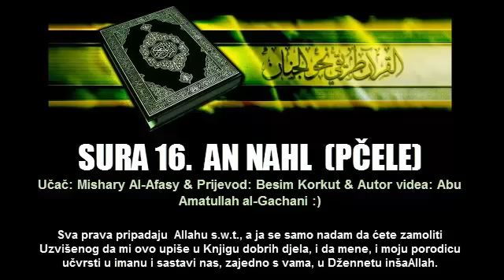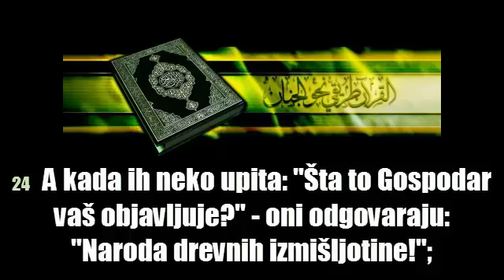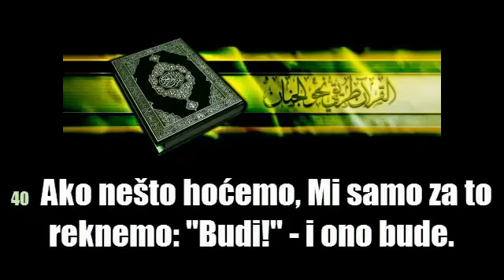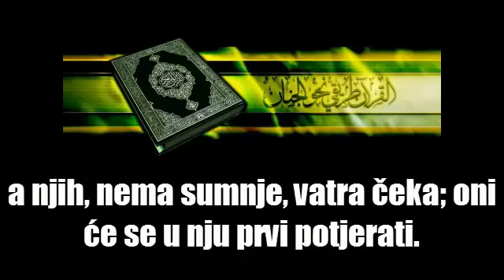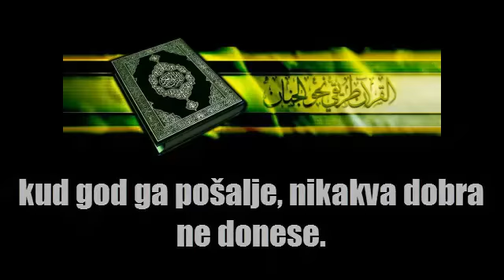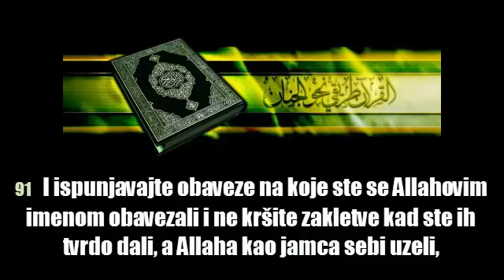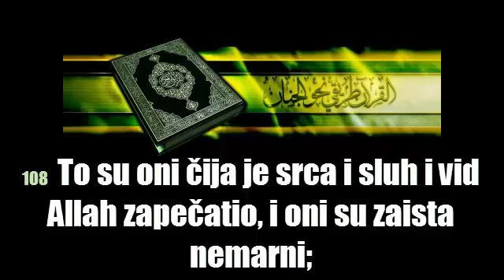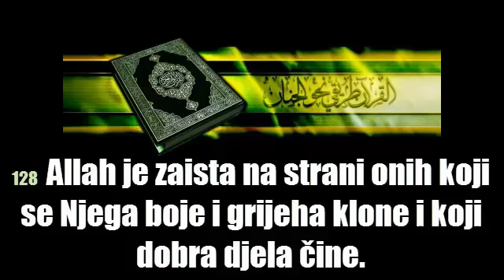16. Sura An-Nahl (Pčele) - Mishary Al-Afasy (Prijevod na bosanski jezik)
16. Sura An-Nahl (Pčele) - Mishary Al-Afasy (Prijevod na bosanski jezik)

"16. Sura" An-Nahl "Sura An-Nahl" "Sura Pčele" "Mishary Al-Afasy" fatiha kur'an islam bosnia bosna "bosna i hercegovina" hrvatska srbija kosovo makedonija "crna gora" sarajevo mostar Allah ilahije "Učenje Kur'ana" "Bosnia And Herzegovina" "Al Baqara" Baqara "Sura Baqara" "safet kuduzović" "mustafa cerić" "sulejman bugari" "jusuf barčić" "nusret imamović" "alija izetbegović" "odred el-mudžahid" dersovi "bosanske ilahije" "Aziz Alili" "Kuran bosanski prijevod"